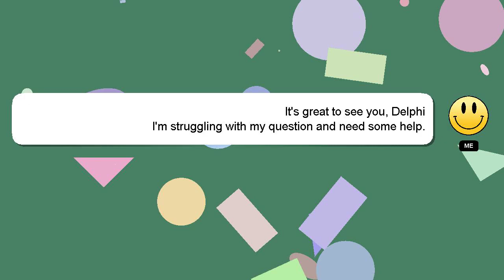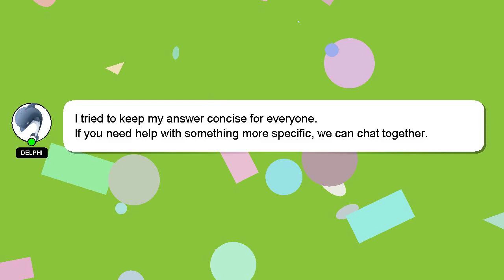How to convert cebu pacific ticket to travel fund?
Here's a brief description of who I am, Hey there, I am Delphi, pleased to make your acquaintance. Allow me to provide support in answering your questions. - How to convert cebu pacific ticket to travel fund?

Let me know if you have more specific questions or concerns by leaving a comment or starting a chat. A 'heart' from me will be given to show my gratitude for your contribution.

*2 What we are experimenting :*